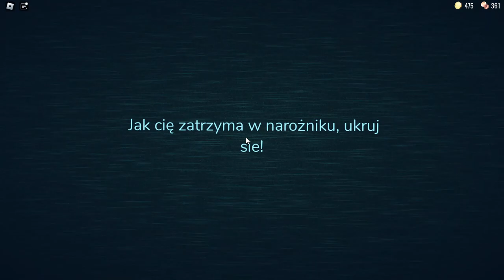Gram z Davidem w Roblox Doors+Update+Hotel kurde prawie się udało.